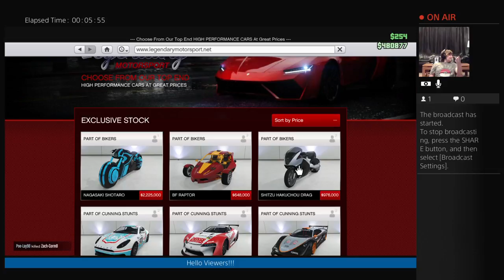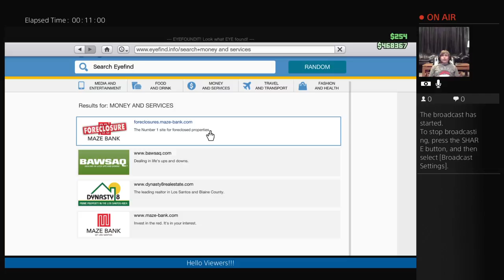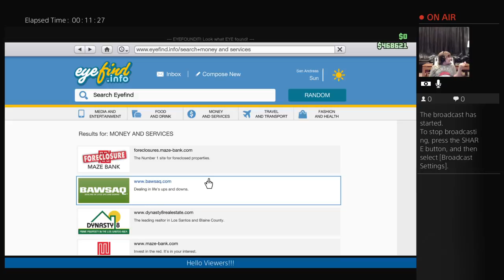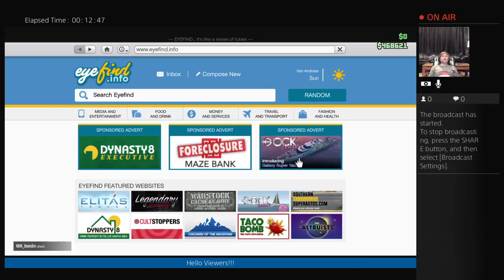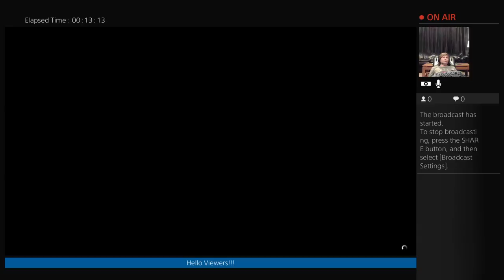Bomb Plays GTA5 Day 1 (Part 1)